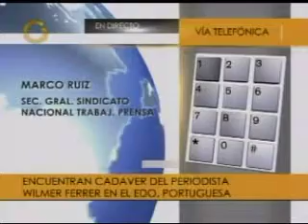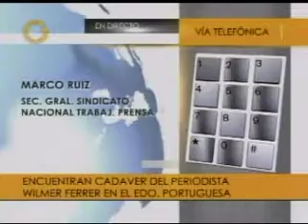periodista12feb.mp4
Globovision 12/02/2010